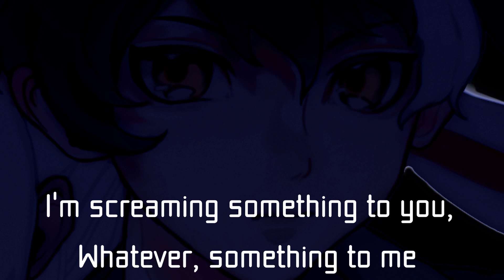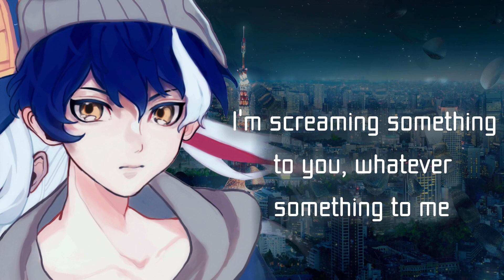「 Gravity Wall 」 - Re:CREATORS OP 【Full Cover】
Saw Re:CREATORS a while back, and its soundtrack (and Sawano Hiroyuki in general) is just 👌 Anyway, I'm proud of this one and I'm happy to have been able to work with the awesome 0P2C for the wonderful mix, and ARI for the amazing artwork!

Song: gravityWall / Gravity Wall
Vocalists: Tielle & Gemie
Lyricist: Hiroyuki Sawano & Tielle